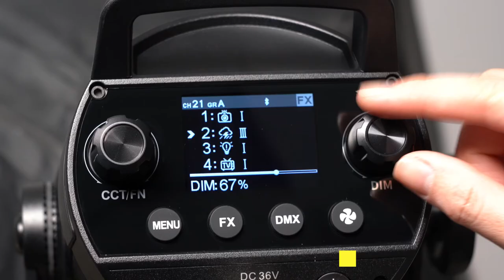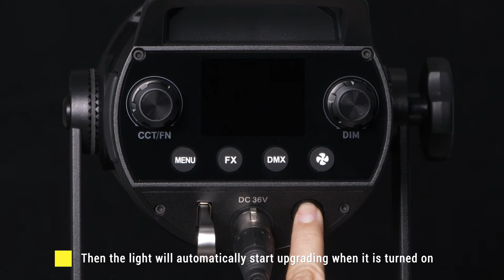The Godox SZ200Bi LED Light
SZ200Bi is a zoomable Bi-color LED light, designed for video production, filming, online streaming, and photography. Combining impressive high output, reliable color accuracy, wide color temperature range and equipped with Bowens-mount, this light can fit your various lighting needs and give you ultimate versatility and creative freedom.

Zoom Easily, Film Efficiently
At the twist of a knob you can "Zoom" from a tight 20 degrees to a wide 65 degrees, allowing you spend less time changing light fixtures and adjusting distance, and more time capturing the perfect light for your production.

Reliable Color Rendering
With high CRI and TLCI scores, SZ200Bi delivers vibrant natural light and reproduces accurate colors.

Variable Color Temperature
The wide color temperature range enables you to quickly match the color of existing lighting without worrying about the gels.

Built-in FX Effects
For a wide variety of lighting scenarios, SZ200Bi features 8 preset tunable cinematic lighting effects including flash, lightning, broken bulb, TV, candle, fire, firework and SOS.

Four optional control methods allow you to adjust and control your lights in various scenarios, which makes your work flow easier.

Silent Mode
Turn off the fan to eliminate unwanted noise so that you can focus more on the content and never trouble from any noise interference by light fixture.

Free to Upgrade
The USB port links your light with firmware upgrade system, keeping you updated with the latest lighting technology at anytime and anywhere.